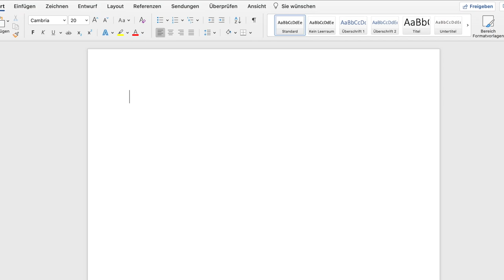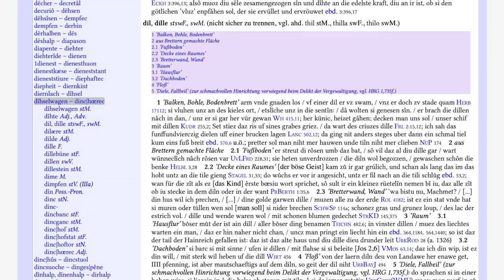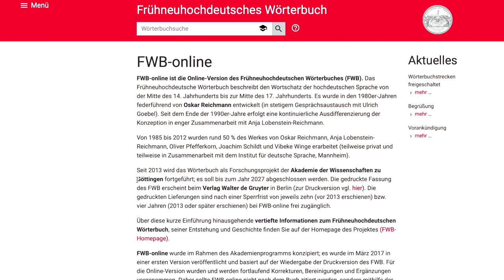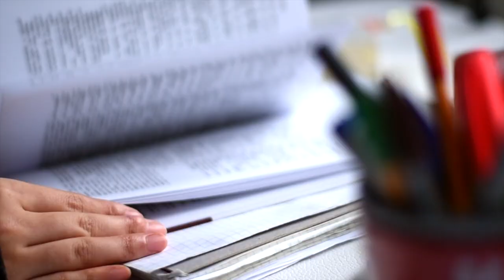Welche Wörterbücher brauche ich im Germanistik-Studium?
Du fragst dich, welche Wörterbücher du im Germanistik-Studium kennen solltest? Dieses Video gibt dir einen schnellen Überblick über alle wichtigen Wörterbücher der historischen Sprachstufen und zeigt dir, wozu du sie verwenden kannst!

Althochdeutsches Wörterbuch. Hrsg. von Elisabeth Karg-Gasterstädt, Theodor Frings, Rudolf Grosse, Gotthard Lerchner und Hans Ulrich Schmid. Berlin 1968ff. [AWB].

Mittelhochdeutsches Wörterbuch. Mit Benutzung des Nachlasses von Georg Friedrich Benecke ausgearbeitet von Wilhelm Müller und Friedrich Zarncke. Leipzig 1854–1866 [BMZ].
Statt oder neben dieser ersten Auflage ist in Bibliotheken oft der Nachdruck Stuttgart 1990 zu finden, mit einem Vorwort und einem zusammengefassten Quellenverzeichnis von Eberhard Nellmann sowie einem alphabetischen Index von Erwin Koller, Werner Wegstein und Norbert Richard Wolf.

Matthias Lexer: Mittelhochdeutsches Handwörterbuch. Zugleich als Supplement und alphabetischer Index zum Mittelhochdeutschen Wörterbuch von Benecke-Müller-Zarncke. Leipzig 1872–1878 [Lexer].
Auch hier kann man mit einem Nachdruck arbeiten, der 1993 in Stuttgart erschienen und mit einer Einleitung von Kurt Gärtner versehen ist.

Mittelhochdeutsches Wörterbuch. Im Auftrag der Akademie der Wissenschaften und der Literatur Mainz und der Akademie der Wissenschaften zu Göttingen. Hrsg. von Kurt Gärtner, Klaus Grubmüller und Karl Stackmann. Stuttgart 2006ff. [MWB].

Frühneuhochdeutsches Wörterbuch. Hrsg. von Robert R. Anderson, Ulrich Goebel, Anja Lobenstein-Reichmann, Oskar Reichmann. Berlin 1986ff. [FWB].

Deutsches Wörterbuch von Jacob und Wilhelm Grimm. 16 Bde. Leipzig 1854–1961. Quellenverzeichnis Leipzig 1971 [DWB].

Jacob und Wilhelm Grimm: Deutsches Wörterbuch. Neubearbeitung hrsg. von der Berlin-Brandenburgischen Akademie der Wissenschaften in Zusammenarbeit mit der Akademie der Wissenschaften zu Göttingen. 9 Bde. Leipzig, Stuttgart 1983–2018 (erste Lieferung 1965) [2DWB, umfasst nur die Buchstaben A–F].